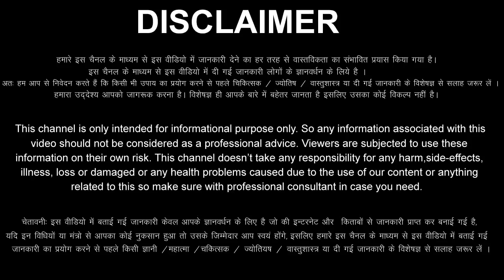Mesh Rashi 12 December 2022 Aaj Ka Mesh Rashifal Mesh Rashifal 12 December 2022 Aries Horoscope